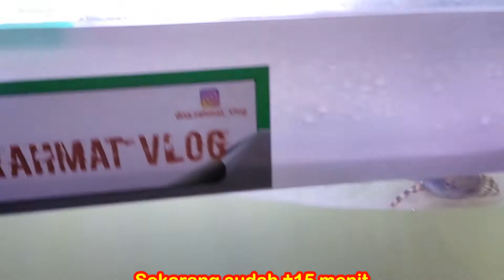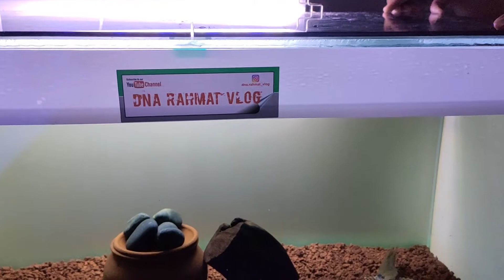Hunting di toko ikan hias Dan Aquarium Cijantung Jakarta Timur sekalian membeli chana blue pulchra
Dan Aquarium
Alamat : Pasar rebo Cijantung Jakarta Timur